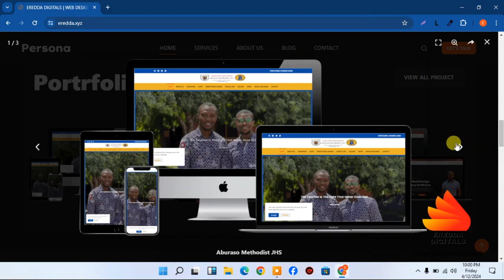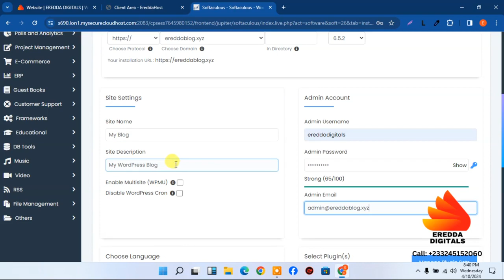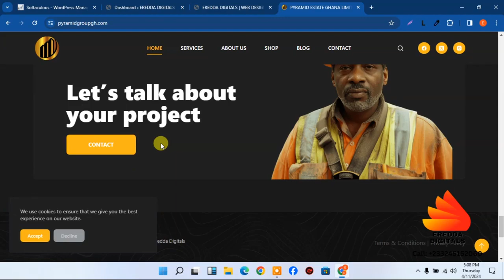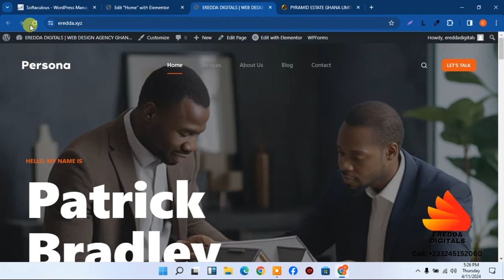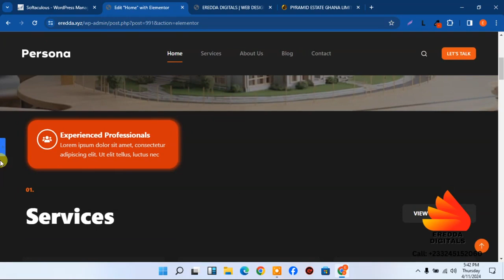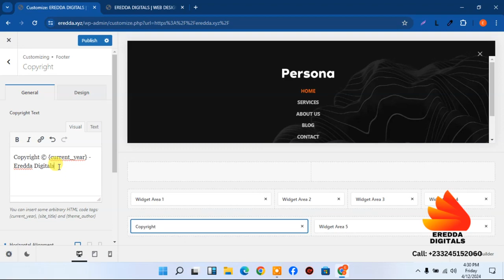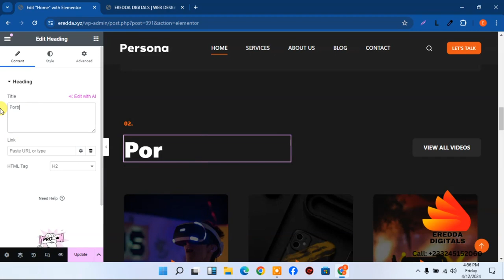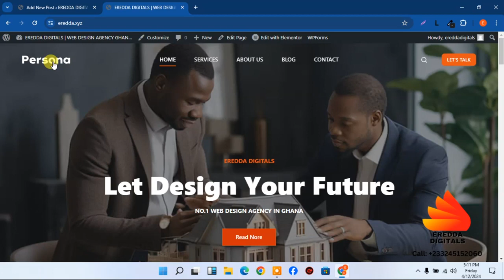How to start a website design company in 2024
Are you ready to turn your passion for web design into a thriving business in 2024? In this video, I'll guide you through the step-by-step process of starting your own website design company. From setting up your brand to attracting your first clients, I'll share valuable insights and tips to help you kick-start your entrepreneurial journey successfully. Don't miss out on this opportunity to build a profitable business doing what you love!